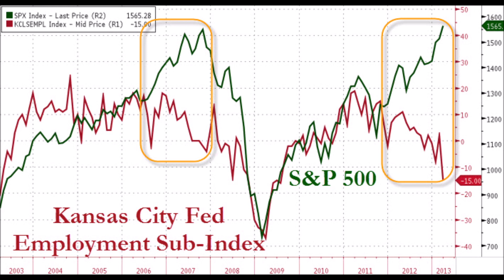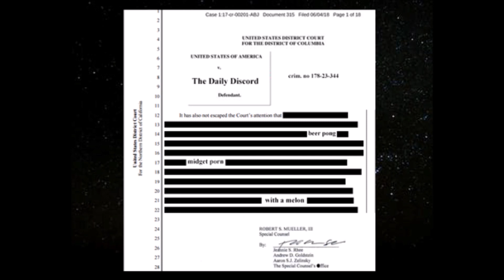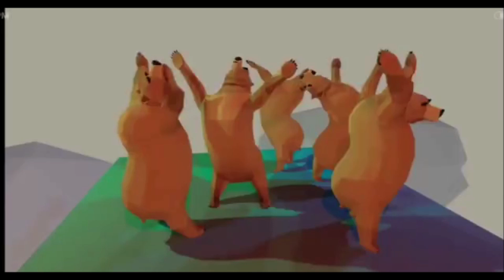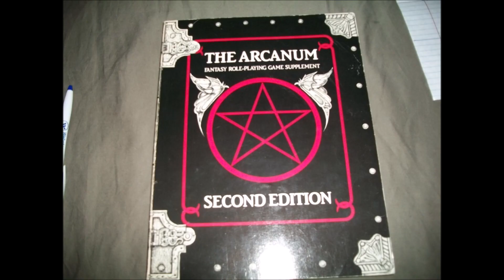Mr. Welch's Mad Musings: The World of Synnibarr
You've heard the rumors about how bad this game was.  How it was so over the top and poorly written as to be unplayable.  Well, I read it cover to cover and I can say the rumors were wrong, the game is much worse than that.  Start with a complete lack of balance, an addiction to random pointless charts, a level system that goes up to 600, no attempt to make the races and/or classes even remotely close to each other in power, needlessly complex math, and a monster gallery that reads like it was written by a six year old and you're scraping the iceberg that was the World of Synnibarr.  You have been warned.